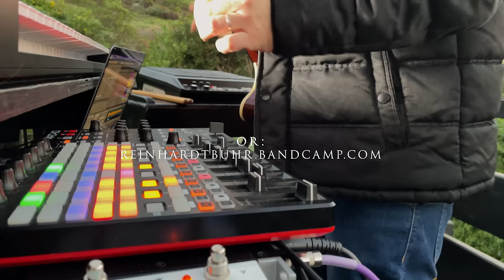In The Moment by Reinhardt Buhr New Album Life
▶ MAIN KEYBOARD CONTROLLER
▶ MAIN ABLETON CONTROLLER
▶ AUDIO INTERFACE
▶ ELECTRONIC DRUM PAD
▶ APPLE M1 MACBOOK AIR
▶ RECOMMENDED MIDI FOOT CONTROLLER
▶ RELIABLE HIGH BANDWIDTH USB HUB

CAMERA EQUIPMENT
▶ MAIN CAMERA
▶ B CAMERA
▶ GOPRO ACTION CAM

Bio

regular basis.

the transition from his earlier album called “Organic 432hz”, to his latest album
entitled “Arise”.

His Creator and Saviour, Jesus Christ.